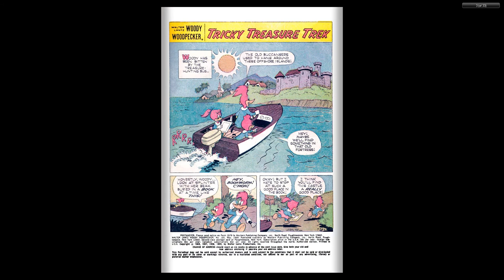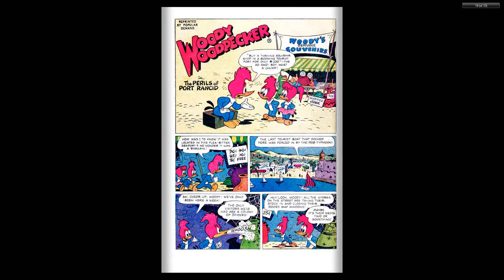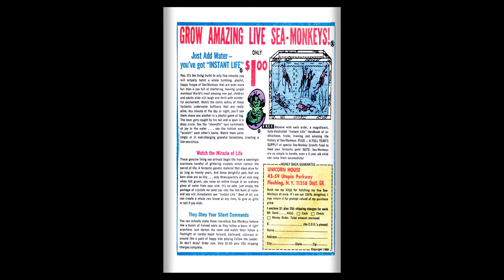Woody Woodpecker Gold Key 105